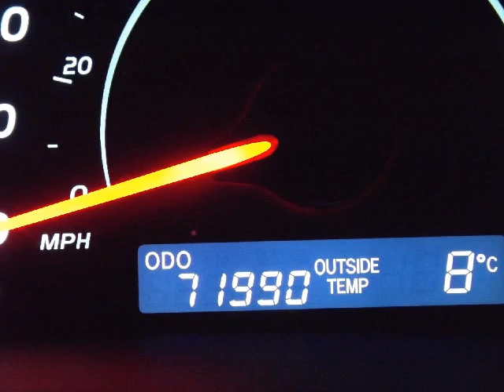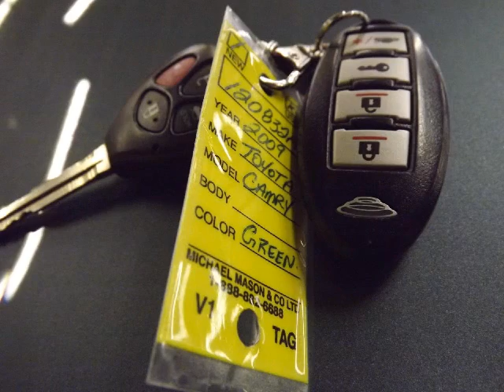Mayfield Toyota - 2009 Toyota Camry SE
We have taken the time to carefully inspect this vehicle and its ready to join your family today. The CarProof report is ALWAYS available! If you want to know more, give Alex Iskender a call at . Our knowledgeable Finance team is ready to assist you in any way you need! We are the ONLY Toyota dealership in Edmonton that gives you Air Miles Reward Miles with the purchase of your new or pre-owned vehicle! We're located at 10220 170th Street NW in Edmonton, T5S 1N9. At Mayfield Toyota Scion, we are DRIVEN TO BE DIFFERENT.